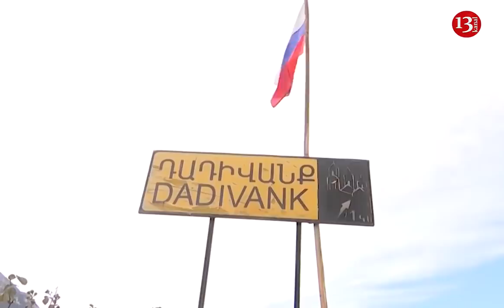Qarabağda ermənilərlə ruslar arasında İNSİDENT YAŞANDI